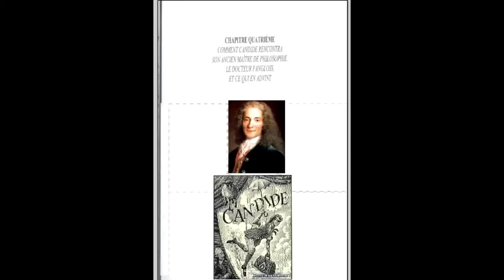Candide ou l'optimisme chapitre quatrième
résumés +lecture magistrale